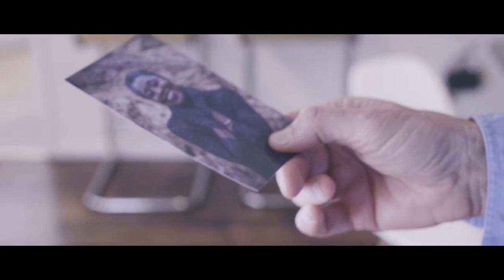A Change of Heart (short film)